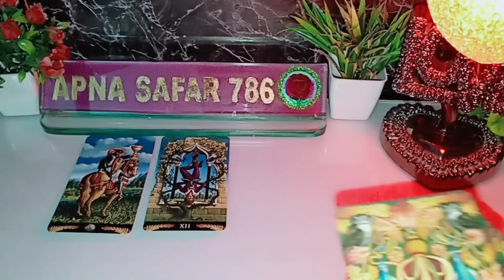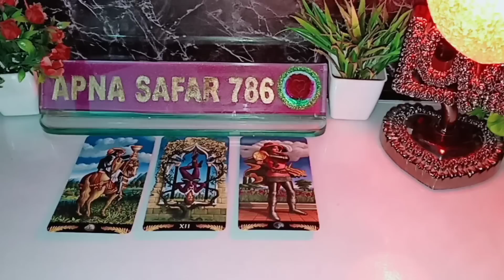🌻😍AAJ SUBAH WO KYA SOCH RAHE HAI AAPKE BARE MEIN? 💞 CURRENT FEELINGS NEXT ACTION TAROT CARD READING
1:- it's a general and collective reading and also it's not gender specific.this is timeless/for all zodiac signs reading.
2:- this reading describe what you are manifesting in your life by your current energy and thoughts.
3:- watch these videos for entertainment and guidance purpose and don't take any major decisions of your life based on tatot reading.
4:- this channel and videos are not responsible for what you do in your life. 5:- I don't do personal reading so be aware of froud people.
6:- I never provide my number in comment & description section please be aware of scammers & frouds.